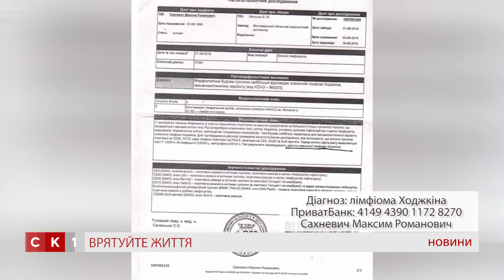250 тисяч гривень потребує на лікування Максим Сахневич з Черняхова